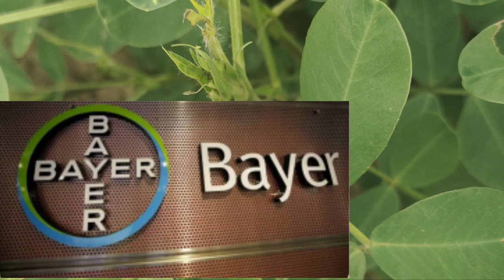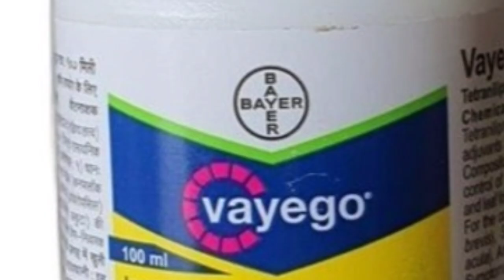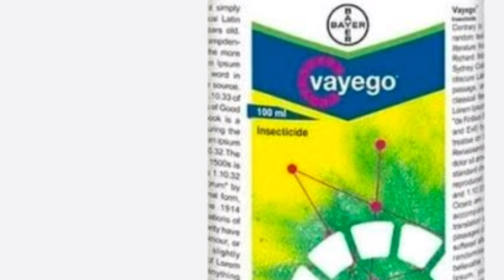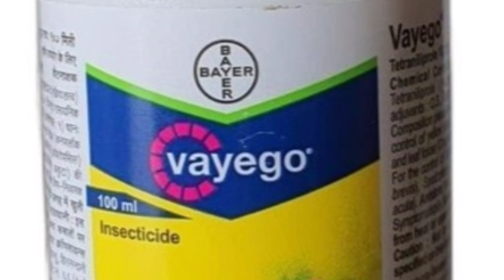BAYER Vayego • Bayer Insecticide• ভায়েগো • Tetraniliprole 18.18 Sc• Farmer sk • No1 Insecticide •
Bayer Insecticide
Tetraniliprole
Coragen
Fame
Vayego contant
vayego dose
vayego price
vayego working power
Bayer crop science
ভায়গো Bayer
ভায়েগ কিভাবে কাজ করে
ভয়েগো দাম কত
সবথেকে ভালো কীটনাশক বায়ার
ধানের মাজরা পোকার ওষুধ
ধানের পাতা মরা পোকার ওষুধ
বেগুনের ফল ছিদ্রকারী
লংকা চিত্রকাদি পোকা
First vlogs
Second vlogs
Farmer sk
sk farmer
bangali language
বাংলা ভাষা ভেয়েগো